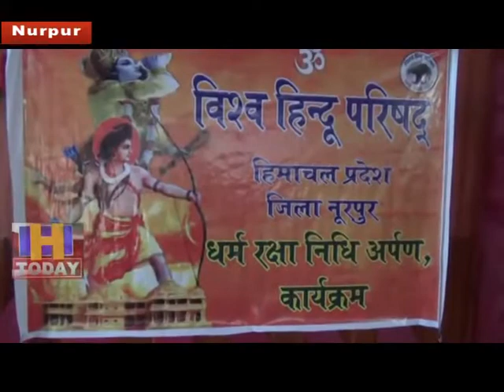17 APRIL SPEED 3_x264